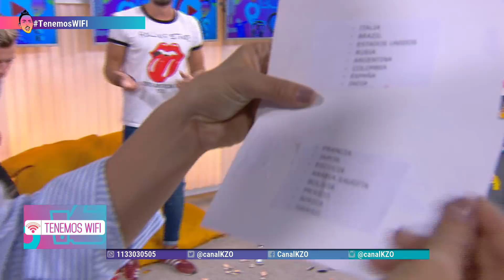Tenemos Wifi - Programa #06 28/03/2018 | Dai Hernandez